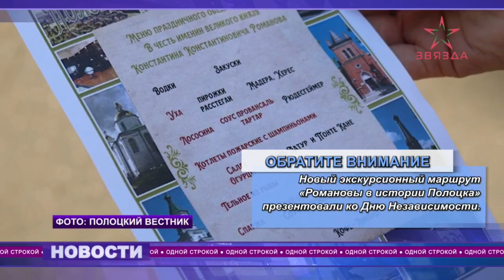"Одной строкой" от 04.07.2023. В ПГУ прошла череда вручений дипломов о высшем образовании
В Полоцке презентовали экскурсионный маршрут, который имеет непосредственное отношение к императорскому Дому Романовых.

За основу взяты сведения о том, что – начиная с середины 17-го и до начала 20-го века – в разные годы в древнем городе побывало более 20 представителей династии.

В целом маршрут включает более 15 остановок у архитектурных и монументальных памятников и пролегает по исторической части города.

Все самое интересное – в нашем дайджесте новостей.

В выпуске:
1. Спасатели Полоцка провели квест-игру «Тайны острова 112» для воспитанников лагеря «Ленинец».
2. Работники музея Новополоцка предлагают горожанам пройти тест по монументально-декоративному искусству.
3. В Полоцком госуниверситете прошла череда вручений дипломов о высшем образовании.